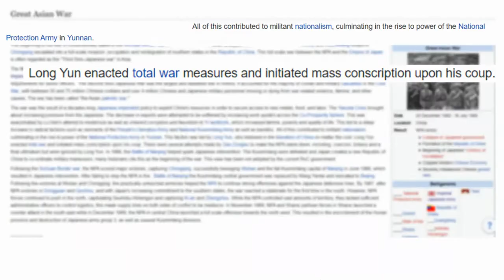Great Asian War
not my creation
fun af